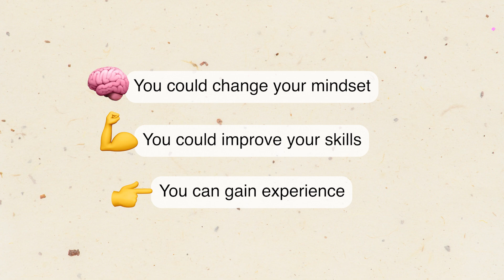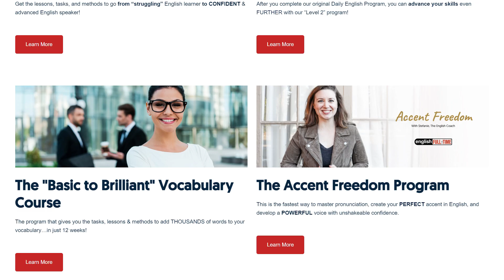Transform Your English Speaking Skills: 3 Proven Strategies for Confidence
Now OPEN for Enrollment: GET CONFIDENT AND UNLOCK Your English Fluency In 30 Days (OR LESS) With The Fluency Breakthrough Challenge!!

In this video I explain the 3 ways to transform your confidence in English. It's pretty simple... you can change your mindset, improve your skills, and/or gain experience. Watch the video to learn exactly how this works and how YOU can finally become CONFIDENT in English!

Here is the link to my interview with my student Long who TRANSFORMED his confidence overnight by CHANGING his mindset!!

Want to learn more with me?

Go here to access ALL of my free training material, including a 100% FREE pronunciation course

0:00 Intro
0:59 Change your mindset
6:22 Improve your skills
8:24 Gain experience

Want to know when we open the next course for enrollment?
Join our email list to get all the details!

I make content for dedicated English learners and non-native English speakers. If you want to improve your English, enjoy a level of confidence you've never experienced before, and live your BEST LIFE with English, then you are in the right place!

10 Things About Me

1. I was born in California, USA
2. I went to study abroad in Argentina in 2013
3. I met my husband Renzo in Argentina
4. We got married 5 months after we met!
5. We lived about 5 years in Argentina then started traveling
6. I started English Full:Time in 2016
7. Ren & I now live in California and have two amazing kids
8. We travel as much as we can (especially to Argentina!)
9. I speak Spanish fluently
10. I drink "mate" 🧉 every day!